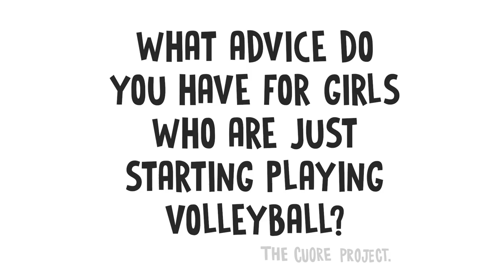TEAM USA's Advice For Young Players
Jordan Larson, Kim Hill, Rachael Adams, Kelsey Robinson, Hannah Tapp, Karsta Lowe, and Michelle Bartsch-Hackley share advice for young players. What’s your favorite piece of advice?